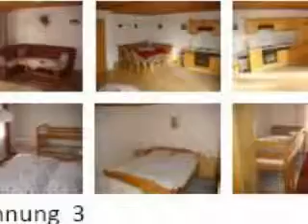bauernhof mader bayerischer wald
Urlaub auf dem Bauernhof Mader in Regen-Sallitz, Bayerischer Wald. 5 Ferienwohnungen für 4 bis 12 (!) Personen.